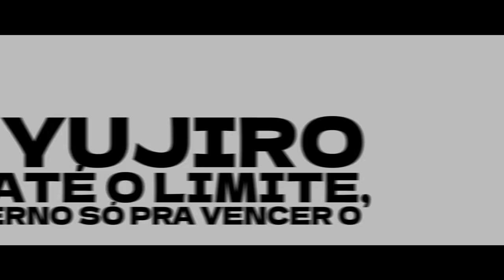♪ Jack Hanma | Fome de poder | AniRap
▶ Anime: Baki the Grappler

- Contato Profissional -

- Créditos -

▶ Voz/Letra: AniRap
▶ Mixagem/Masterização: Tec (@mixbytec)
▶ Editor: @Nogediits, @tkledit, @kuroshit
▶ Beatmaker: @Zane
▶ Thumb: @MSdaiki

URT

- Tag -